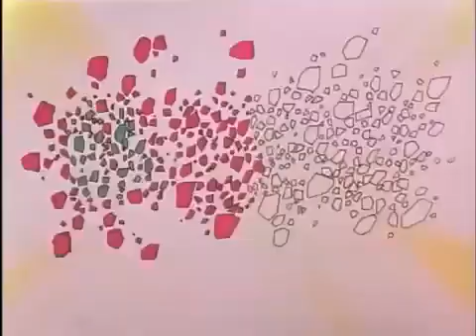Yu Yu Hakusho - A Luta do Machão Kuwabara - Ep 16 - By (Axel Foley detetive nostálgico)